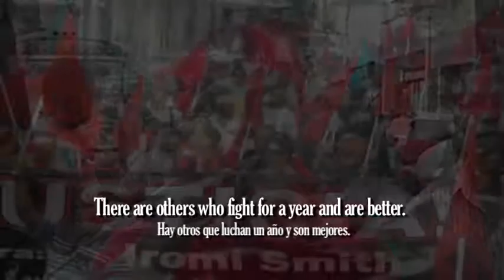Eustaquio Méndez.mp4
Homenaje al joven luchador social panameño Eustaquio Méndez, Miembro de SUNTRACS